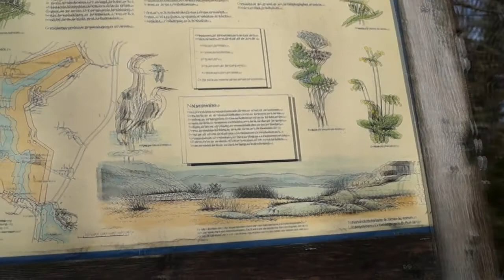Soteleden Del 3 Klevekilen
Vi fortsätter serien om Soteleden med en vandring runt Klevekilen. Vandringen börjar där leden korsar vägen vid Hogenäs industriområden går tvärs över näset till Väjern. Där vänder vi tillbaka och följer Klevekilensstrand till utloppet i Hovenäset. Leden följer sedan Örnefjorden tillbaka in till där jag parkerat bilen.